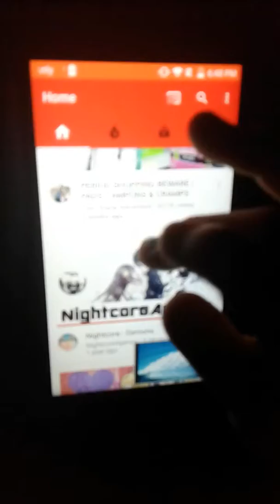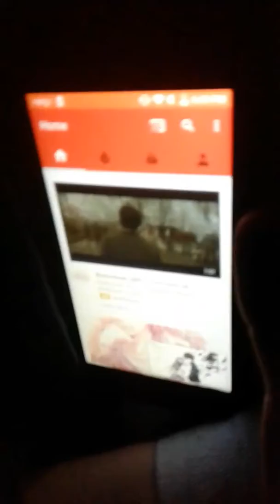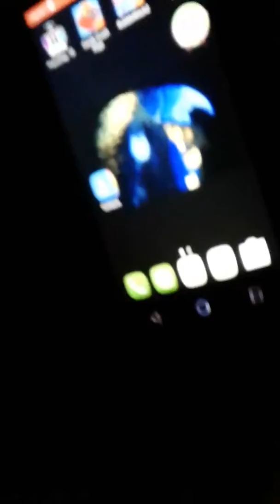Update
Sorry about the last one because my video got rejected because it failed it said train for failed so let me know if you guys have any requests for me to do I'd be happy to do your request shout out to Broadway lover Payton I wish you the best of luck on your videos that you do we love you all keep going with your videos that you do you are doing an awesome job at it keep it up